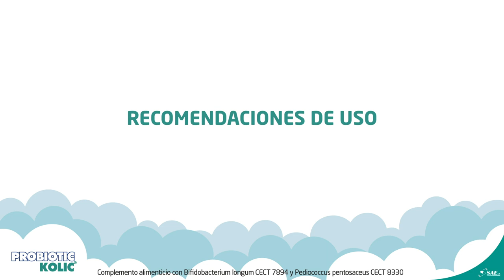Probiotic Kolic, modo de uso